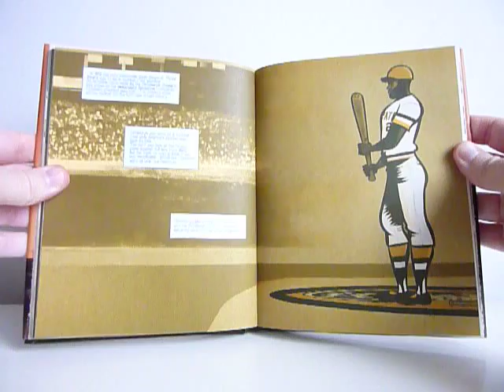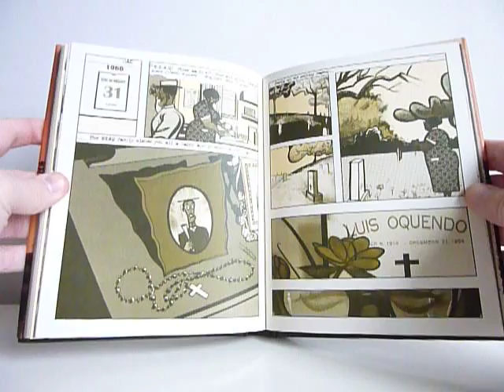21: The Story of Roberto Clemente by Wilfred Santiago - video preview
21: The Story of Roberto Clemente
by Wilfred Santiago

200-page two-color 6.25" x 8" hardcover • $22.99
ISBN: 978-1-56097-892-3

The biographical 21: The Story of Roberto Clemente is a human drama of courage, faith and dignity, inspired by the life of baseball star Roberto Clemente.

No other baseball player dominated the 1960s like Roberto Clemente and no other Latin American player achieved his numbers. Born in 1924 in Puerto Rico, Clemente excelled in track and field and loved baseball. By the age of 17 he was playing in the PR Winter league. Spotted by the big-league scouts because of his hitting, fielding, and throwing abilities, he joined the Pittsburgh Pirates in 1954. A fierce competitor, within two seasons he was hitting above .300 consistently. He played like a man possessed, fielding superbly, unleashing his rifle arm, and hitting in clutch situations. Despite his aesthetic brilliance, he faced prejudice throughout his career and was given his due only after his unexpected and tragic death in a 1972 plane crash.

Although baseball was his obsession, Clemente never lost sight of his dreams and his greater responsibilities outside the game. This sense of urgency is what came to define him beyond that of a grand athlete. His eventual success and accompanying celebrity gave him the opportunity to engage his conscience in public life. He died when his plane went down in the Caribbean Sea on a relief mission to earthquake-torn Nicaragua that he personally directed.

21 chronicles Clemente's life from his early days growing up in rural Puerto Rico, the highlights of his career (including the 1960s World Series where he helped the Pirates win its first victory in 33 years, and his 3000th hit in 1972 during the last official at-bat of his life) as well as his private life and public mission off the field.

After his death, Major League Baseball declared September 18 to be "Roberto Clemente Day," and in 1999, Pittsburgh's Sixth Street Bridge was renamed the Roberto Clemente Bridge in honor of the greatest Latino ballplayer in history.

Wilfred Santiago captures the grit of Clemente's rise from his impoverished Puerto Rican childhood, to the majesty of his performance on the field, to his fundamental decency as a human being in a drawing style that combines realistic attention to detail and expressive cartooning.

"Wilfred Santiago's 21 is brilliant and beautiful, challenging and lyrical ... which seems exactly right, as Roberto Clemente was all those things and more." -- Rob Neyer, ESPN.com

"A kaleidoscopic look at the life of the great Clemente. Santiago's artwork is superb and the depth of his passion for the subject and incredible preparation comes through on every page." -- Steven Goldman, author of Forging Genius: The Making of Casey Stengel and editor of Baseball Prospectus

"I'll admit, being a baseball player often feels like a comic book experience: the costumes, the origins, the battles for great victories and inspiration it conjures in our fellow man. This book captures the essence of one of our sport's greatest heroes, and it does so in a way that engages the imaginations as much as it reveals the heart, ink, color, style, and character; I can think of no better way to share a tale of a true legend." -- Dirk Hayhurst, Toronto Blue Jays pitcher and author of The Bullpen Gospels